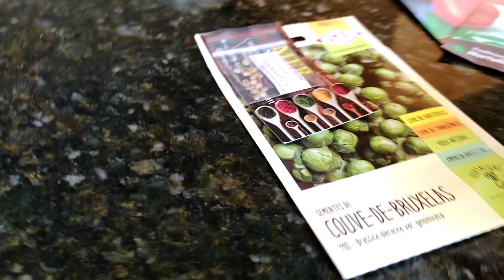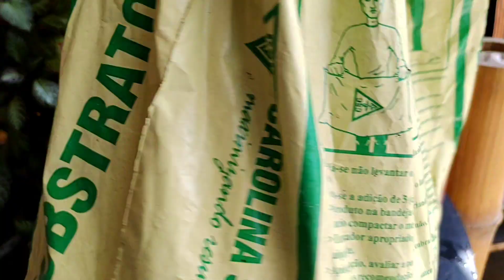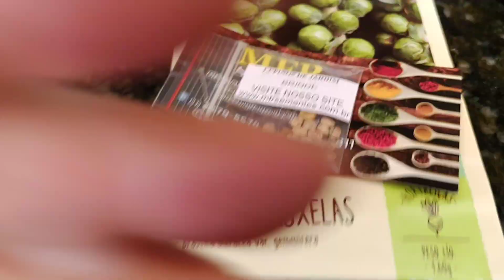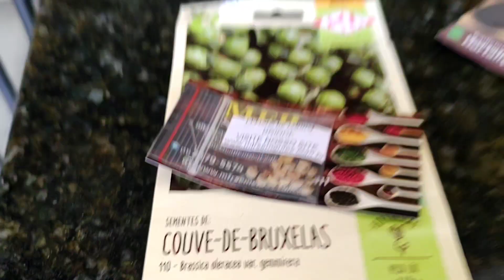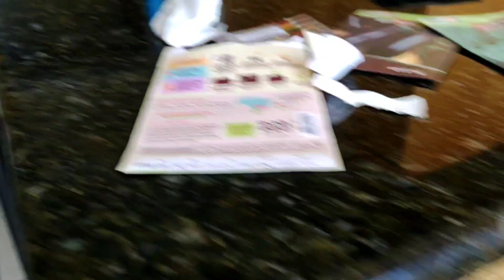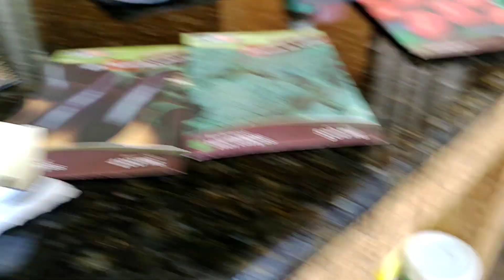Germinação de sementes de Couve de Bruxelas, tomate e beringela